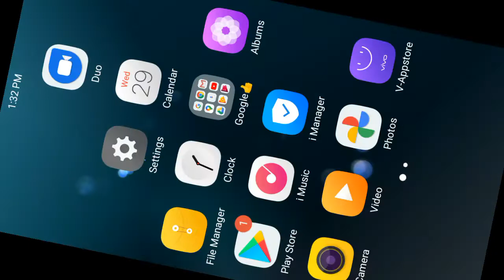Rope Frog Ninja Hero. Gameplay 1